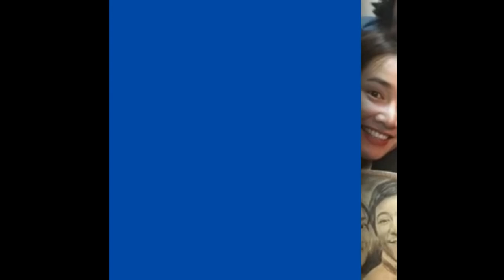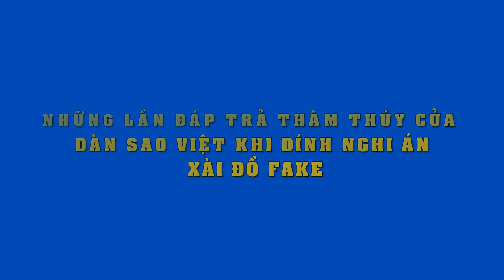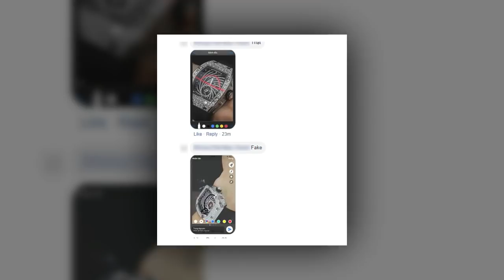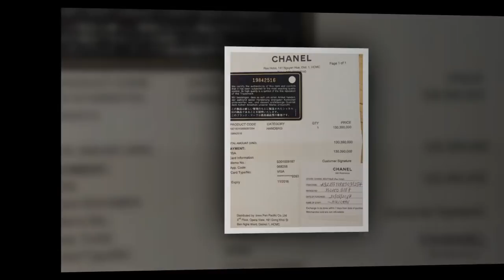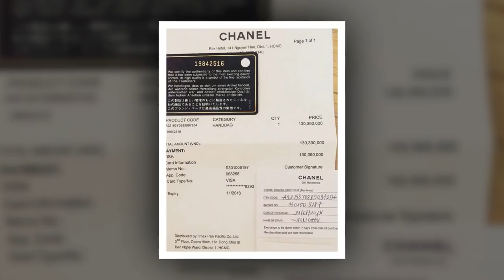Mai Phương rạng rỡ hội ngộ hội bạn thân trong tiệc sinh nhật con trai Ốc Thanh Vân